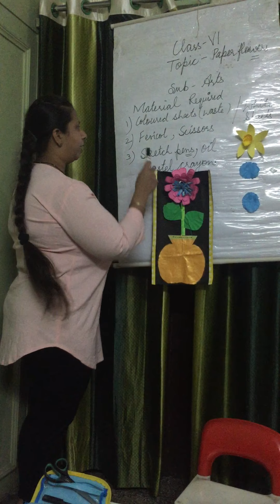Paper flowers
Class VI (Art& Craft)